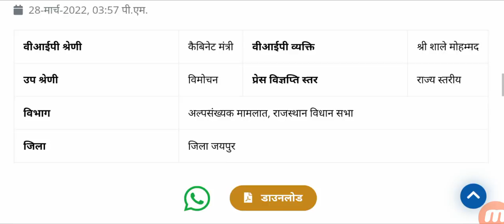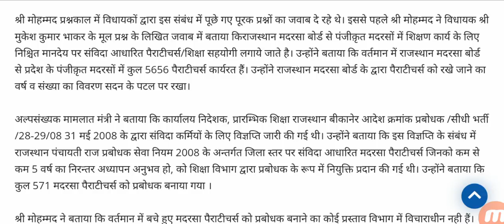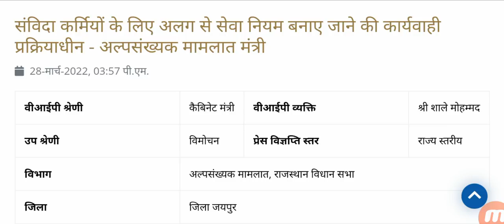संविदा कार्मिक - सेवा नियम पर अग्रिम कार्यवाही 👉 नियमितीकरण का प्रस्ताव नहीं - मंत्री